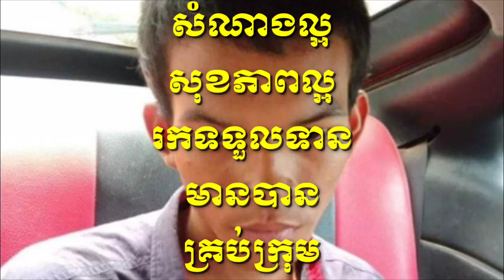ចាប់បានស្រេច! នេះ​លោក​ចោរ​ឆ្លាត​…​ម៉ូតូ​លួច​ដោះ​កង់​ទាំង​២​ ទុក​ខ្លួន​ឱ្យ​ម្ចាស់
Catch it!  This clever thief… steals both wheels and gives them to the owner
Do not suppose just eating Long Kong fruit can cure many diseases, want to know, read together.

Thank You So much !